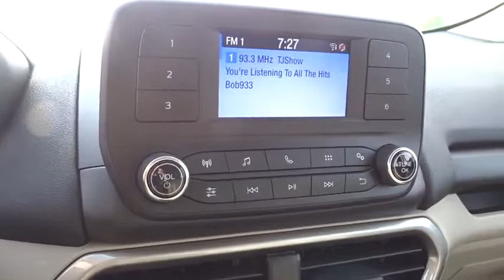2018 Ford EcoSport Wilson, Rocky Mount, Goldsboro, Tarboro, Greenville, NC ES83001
Moondust Silver Metallic New 2018 Ford EcoSport available in Wilson, North Carolina at Lee Ford Lincoln. Servicing the Rocky Mount, Goldsboro, Tarboro, Greenville, NC area.

4170 Raleigh Road Parkway West